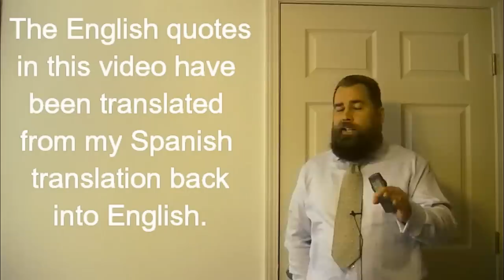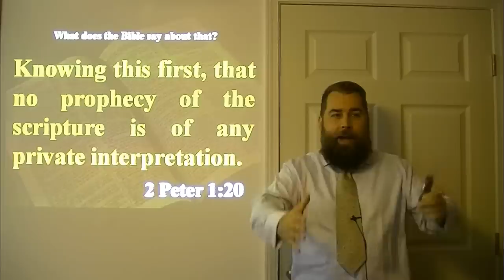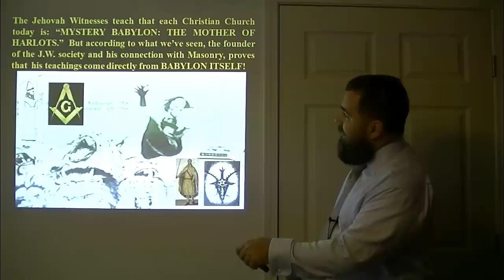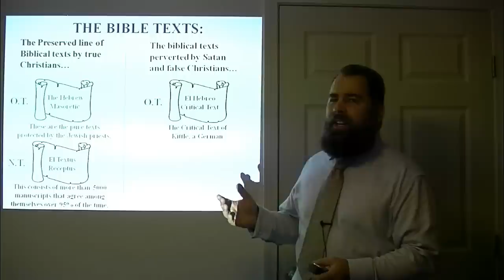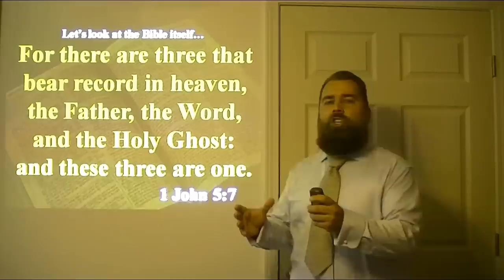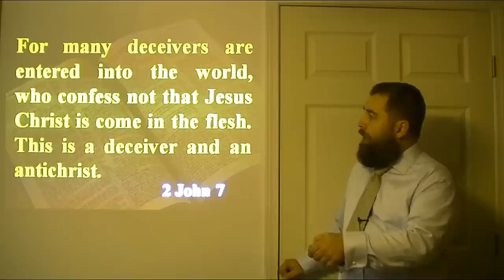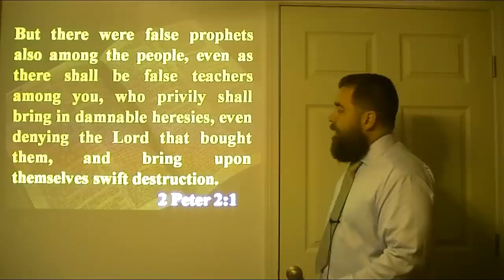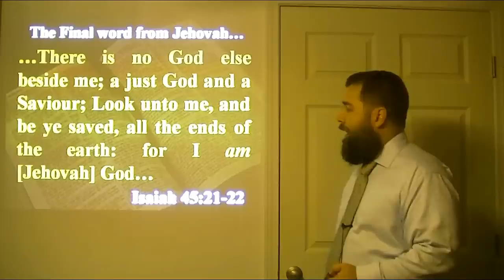Why I am not a Jehovah's Witness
Missionary Evangelist Robert Breaker tells why he's not a Jehovah Witness, while giving the History and Teachings of that denomination and showing how they do NOT line up with the word of God, the Holy Bible, proving it is not a Christian sect, but in reality, a secret SOCIETY which has been heavily influenced by the OCCULT!